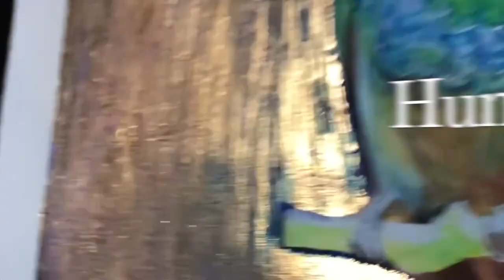Creating an Animals Spirits Oracle Deck - original paintings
These six paintings will belong to a 50 pieces Oracle Deck of Animal Spirits.
I've made them with watercolor, gold blade and gel pens and watercolor pencils.